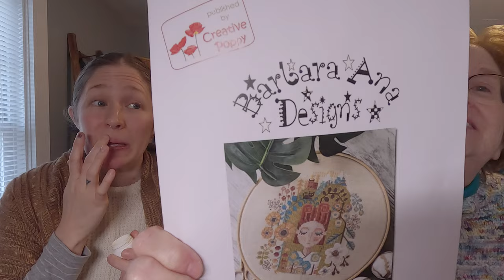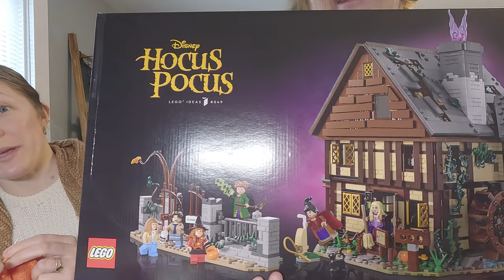LegacyKnitz Podcast: time for a restraining order...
What Sue's Wearing:
Waves of Change Pullover by: Denise Bayron in "Wonder" Chunky
What Chelsea's Wearing:
Brune Shawl by: Melody Hoffman in Dry Roast DK and Hush Puppy DK

Yarn: OOAK Orange Cozy Toes Fingering

Yarn: LFA Flock Merino Fingering in "Espresso Bean"
NEXT UP: Cozy Toes Fingering in "After Dinner Mints"

Sue's Stitching:
Garden of Dreams by: Barbara Ana Designs

Tree Swing